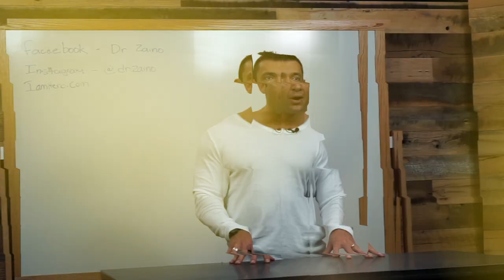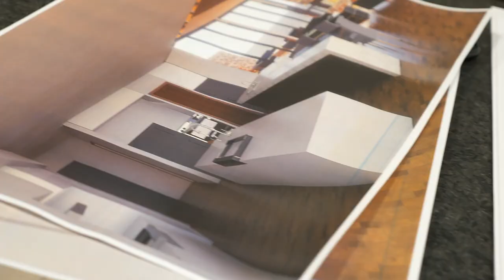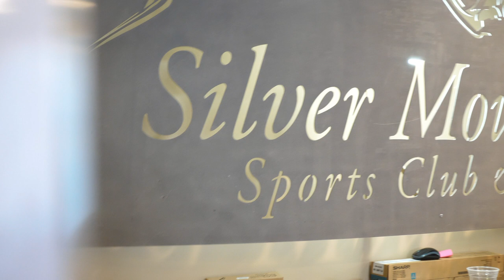EMBRACING THE UNKNOWN | EPISODE 001